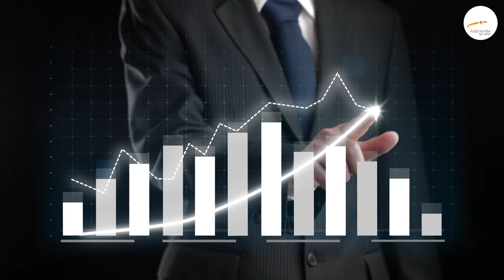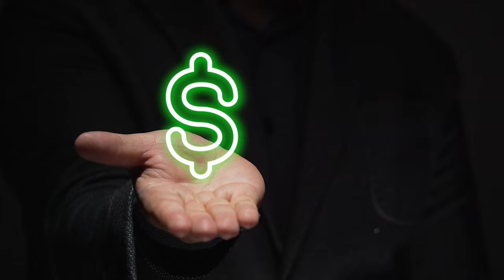Dhanu Rashi | Banega Har Kaam, Aap Par Honge Shani Meharban | Expert Analysis by Astro Sachin Pandit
About the Channel:
Welcome to Astroinvite, your ultimate destination for astrological insights and guidance! Hosted by Astro Sachin Pandit, our channel provides a wealth of information on Vedic astrology, horoscope predictions, and practical remedies to enhance your life.

Good news for Sagittarius (Dhanu Rashi) natives! Shani (Saturn) is favorably positioned to support your success and help you overcome obstacles. In this expert analysis, Astrologer Sachin Pandit explains how Shani’s blessings will influence your life and offers tips to make the most of this fortunate period. Discover how to turn challenges into achievements and attract positivity with the guidance of Vedic astrology. Don’t miss these essential insights for Dhanu Rashi!

YouTube    :👉   / AstroInvite
LinkedIn    :👉  / astroinvite
Twitter      :👉  / astroinvite